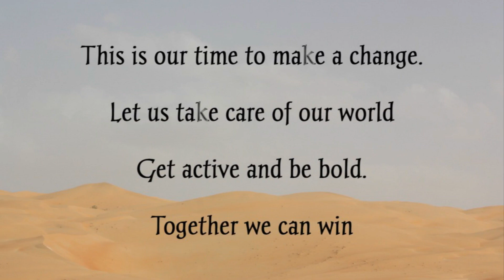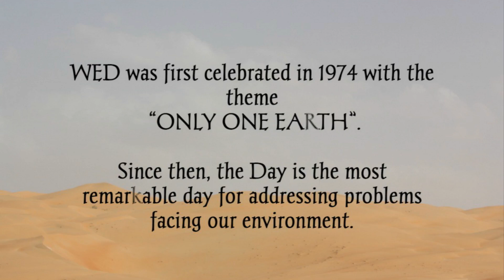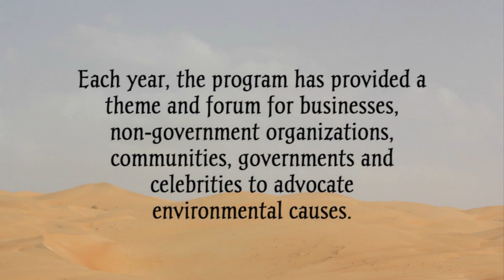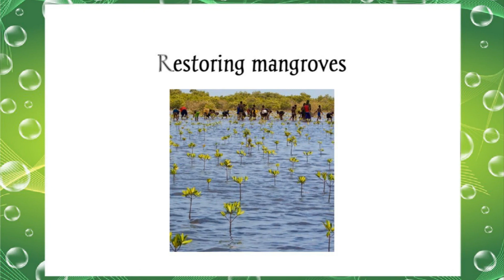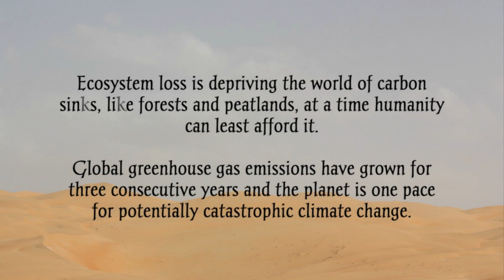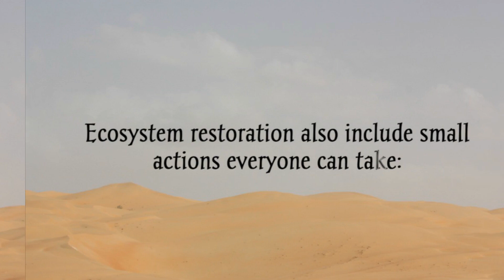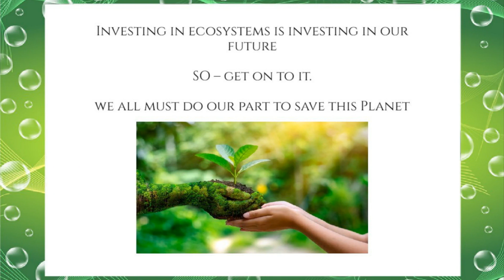World Environment Day